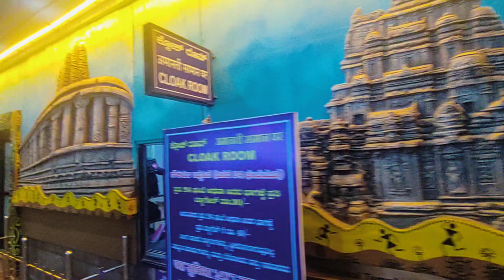World longest Railway station Hubali Karnataka.🇮🇳💓🌄 sunderta ki mishal h.